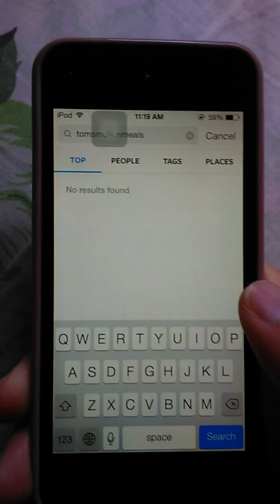typing using only mind power on ipod touch 5g